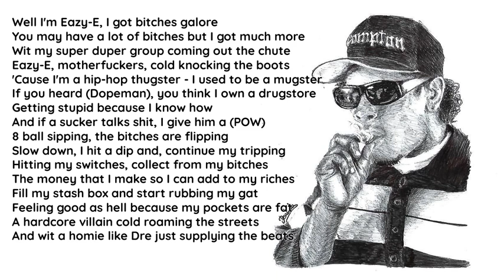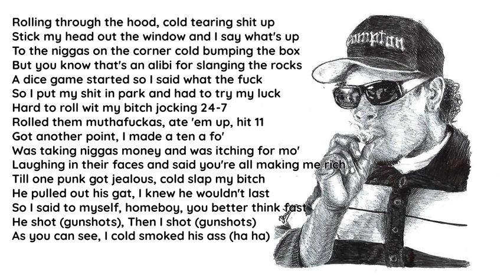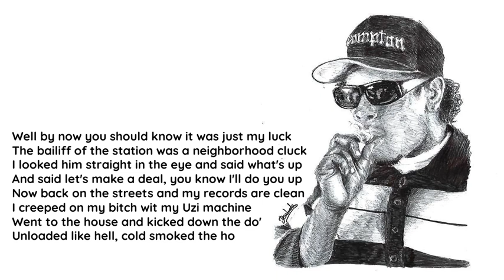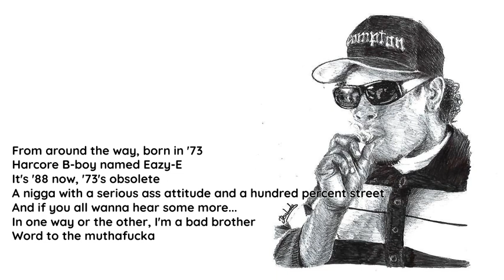Eazy-E - Eazy-Duz-It [Lyrics] [HQ]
Tags (Ignore Them):
eazy-e boyz n the hood,
eazy-e no more questions,
eazy-e eazy-duz-it,
eazy-e cruisin down the street,
eazy-e we want eazy,
eazy-e dopeman,
eazy-e only if you want it,
eazy-e nobody move,
eazy-e and tupac,
eazy-e any last werdz,
eazy-e and ice cube,
eazy-e and johnny cash,
eazy-e and dr. dre,
eazy-e and bone thugs,
eazy-e any more questions,
eazy-e and nwa,
a eazy e,
eazy-e bass boosted,
eazy-e beats,
eazy-e bone thugs-n-harmony,
eazy-e brownside,
eazy-e boyz n the hood instrumental,
eazy-e boyz n the hood is always hard,
eazy-e baby,
tairrie b eazy e,
e.b. eazy e daughter,
bun b eazy e,
eazy e,
b real eazy e,
eazy b-ed,
eazy e b.a.n.k,
mike eazy b eazy,
eazy-e cruisin in my 64,
eazy-e creep and crawl,
eazy-e clean,
eazy-e compton g's,
eazy-e christmas,
eazy-e chopped and screwed,
eazy-e cruisin down the street in my six fo instrumental,
d.o.c eazy e,
pimp c eazy e,
c murda eazy e,
eazy e can't c me,
nasty c eazy radio edit,
eazy e nasty c,
eazy e walk,
eazy-e down to the last roach,
eazy-e diss,
eazy-e documentary,
eazy-e dissing dr dre and snoop dogg,
eazy-e duz it,
eazy-e dissing dr. dre,
eazy-e dr. dre,
willie d eazy e,
eazy-e easier said than done,
eazy-e eazy-duz-it full album,
eazy-e easily i approach,
eazy-e end of the world,
eazy-e easy does it,
eazy-e easily i approach the microphone because i ain't no joke,
eazy-e edit,
e eazy eazy duz it,
e eazy e remix,
tupac e eazy e,
eternal e eazy e,
eastside drama eazy e,
eazy e album eazy duz it,
eazy e eazy street,
eazy-e for the love of money,
eazy-e funny moments,
eazy-e featuring tupac,
eazy-e ft. toker of brownside - creepin out my grave,
eazy-e first song,
eazy-e freestyle,
eazy-e full album eazy-duz-it,
eazy-e funko pop,
eazy e i'd rather f you lyrics,
eazy e i wanna f you,
f the police eazy e,
easy e g g,
eazy-e gangsta gangsta,
eazy-e gimme that,
eazy-e gangster,
eazy-e gta,
eazy-e grave,
eazy-e gangsta beat for the street,
eazy-e gta 5,
eazy-e gangsta lean,
g eazy everything will be okay,
g eazy eazy,
g eazy endless summer,
g eazy everything's strange here,
g eazy eminem,
g eazy e40,
g eazy enough,
g eazy essentials,
eazy-e hologram,
eazy-e how was your life as a youngster,
eazy-e how we do,
eazy-e house,
eazy-e hittin switches,
eazy-e how we do remix,
eazy-e hit the hookah heavy,
eazy-e hood,
g eazy had enough,
eazy-e interview,
eazy-e i rather be with you,
eazy-e instrumental,
eazy-e ice cube,
eazy-e it's the end of the world,
eazy-e i creep and i crawl,
eazy-e interview song,
eazy-e in the studio,
i'm eazy e,
i'd rather eazy e,
i'm ruthless eazy e,
eazy-e just to let you know,
eazy-e johnny cash,
eazy-e juvenile,
eazy-e johnny cash mashup,
eazy-e just tah let u know,
eazy-e jerry heller,
eazy-e jacket,
eazy-e jheri curl,
arnez j eazy e,
eazy-e karaoke,
eazy-e kids,
eazy-e killed,
eazy e kelly park crip,
eazy e kokane,
eazy e knowing nothing in life,
eazy e keep it gangsta,
eazy e knocked out,
tay k eazy e,
eazy-e louisville slugger,
eazy-e last words,
eazy-e live,
eazy-e lyrics,
eazy-e life,
eazy-e last roach,
eazy-e louie,
eazy-e let's take a trip,
big l eazy e,
ex l eazy,
eazy e ft big l,
l'histoire de eazy e,
eazy-e my 6-4,
eazy-e music videos,
eazy-e my name is,
eazy-e merry christmas,
eazy-e my name is easy,
eazy-e megamix,
eazy-e my style as a juvenile,
eazy-e merry muthaphuckkin' xmas,
g.b.m eazy e,
s.p.m eazy e,
eazy e amg and m power,
eazy-e neighborhood sniper,
eazy-e nuts on your chin,
eazy-e no more questions lyrics,
eazy-e no more questions clean,
eazy-e nobody moves nobody gets hurt,
eazy-e nwa dopeman,
still a n eazy e,
spm and eazy e,
tupac and eazy e,
eazy e creep n crawl,
eazy e n word,
eazy e still a n slowed,
eazy e still a n instrumental,
eazy-e original gangster,
eazy-e on gta,
eazy-e outta compton,
eazy-e on youtube,
eazy-e obituary,
eazy-e open casket,
eazy-e outfit,
o aue e eazy,
eazy e d.o.c,
como o eazy-e morreu,
o sofrimento de eazy e,
eazy-e payback,
eazy-e playhouse,
eazy-e police,
eazy-e players club,
eazy-e parents,
eazy-e pop,
eazy-e photos,
eazy-e posters,
master p eazy e,
r i p eazy e,
p diddy eazy e,
eazy-e questions,
eazy-e quotes from songs,
eazy e quote,
eazy e quiet on the set,
eazy e questions lyrics,
eazy e q,
dj quik eazy e,
eazy e don't quote me boy lyrics,
eazy e no more q,
eazy-e real muthaphuckkin g's,
eazy-e radio,
eazy-e remix,
eazy-e ruthless,
eazy-e real compton city g's,
eazy-e rollin in my 6-4,
eazy-e real muthaphukkin g,
eazy-e real thugs,
r i p eazy e song,
eazy e r,
r truth eazy e,
eazy-e straight outta compton,
eazy-e still talkin,
eazy-e son,
eazy-e switchez,
eazy-e sippin on a 40,
eazy-e sniper,
eazy-e still cruisin,
eazy-e str8 off tha streetz of muthaphukkin compton,
eazy e ' s,
no s eazy e,
eazy e's daughter,
eezy s enima,